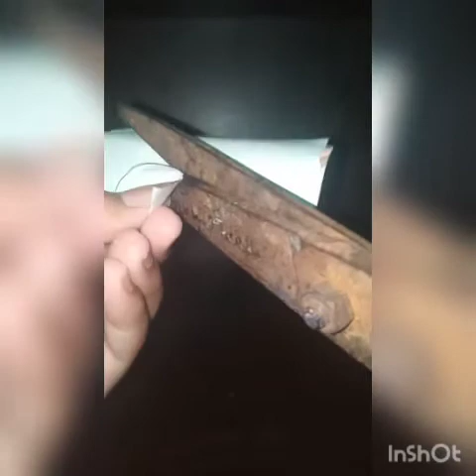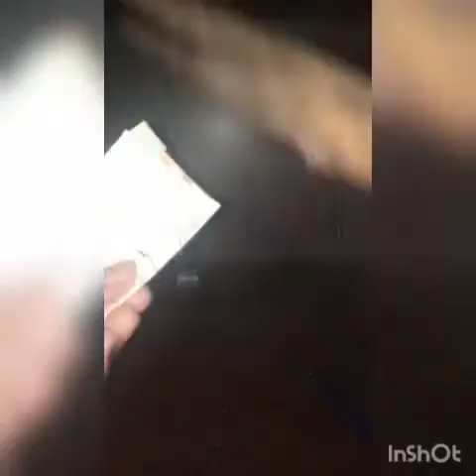how to make a plastic bank..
to make a bank we need;

Empty baby powder bottle
watar colour
knife
glue
permanent marker
brush
for decoration

colour ful paper...